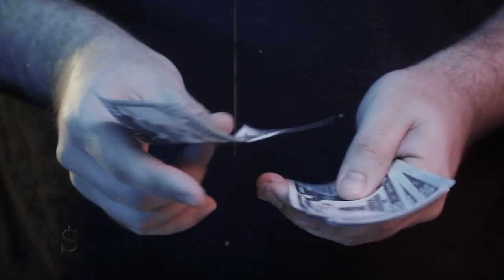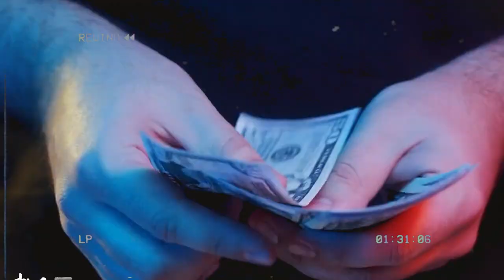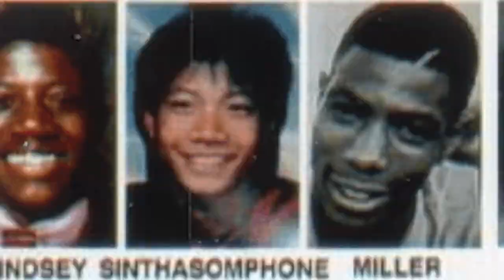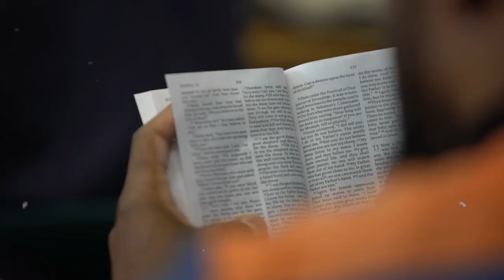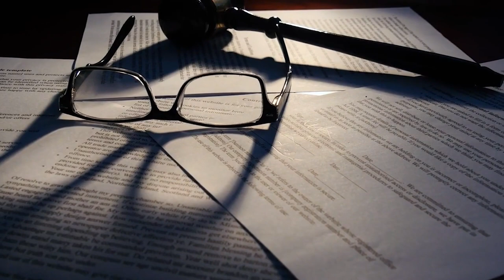The Killer Who Killed a Killer: The death of Jeffrey Dahmer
Jeffrey Dahmer, one of the most notorious serial killers in American history, responsible for the deaths of at least 17 men and boys. In this video, we delve into the story of the man who killed Jeffrey Dahmer, Christopher Scarver, a fellow inmate in the prison where Dahmer was serving his sentence. We'll explore the circumstances leading up to the murder, Scarver's motivations for committing the crime, and the aftermath of Dahmer's death. Join us as we uncover the chilling details of this shocking incident with facts that are not mentioned in the courtrooms.